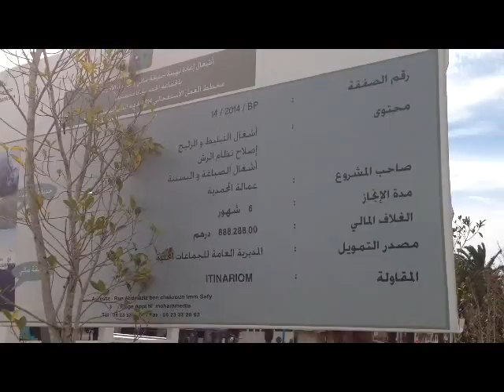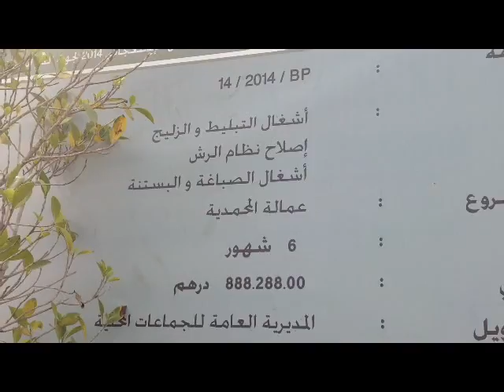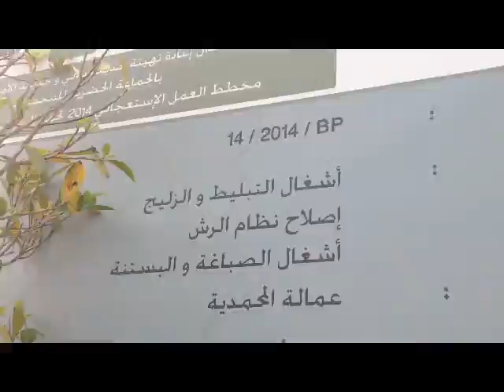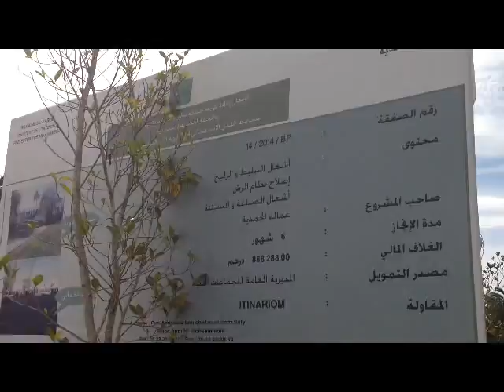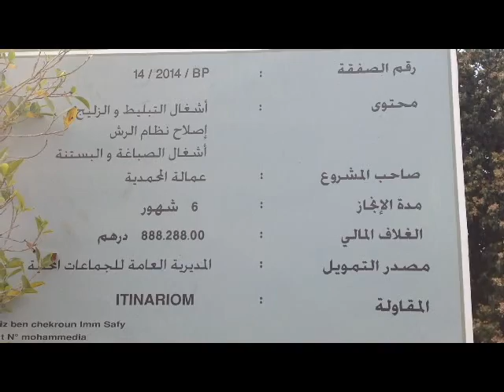حلقة جديدة ومثيرة من برنامج "جُوجْ كَلْمات " تنفض الغبار عن صيانة حديقة مسجد مالي